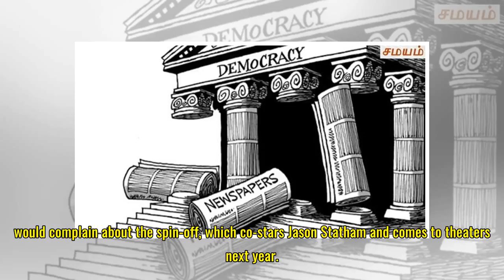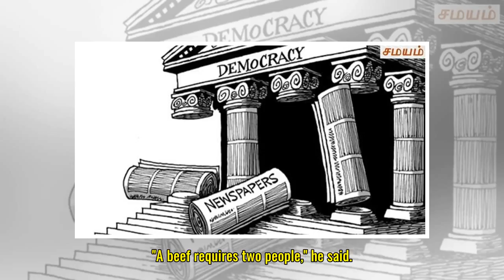The Rock calls out his 'Fast and Furious' co-stars who complained about his spin-off movie